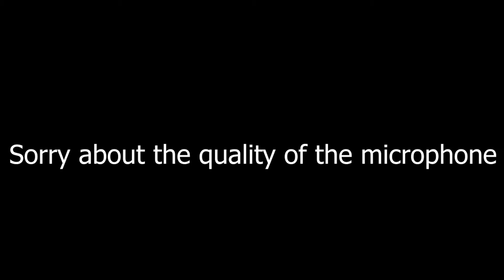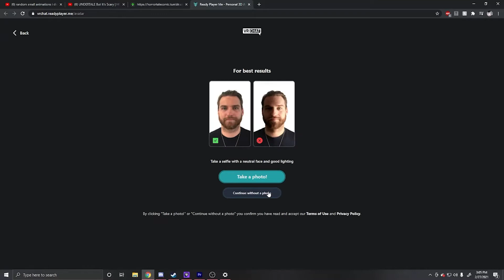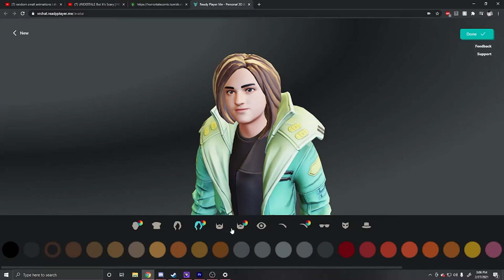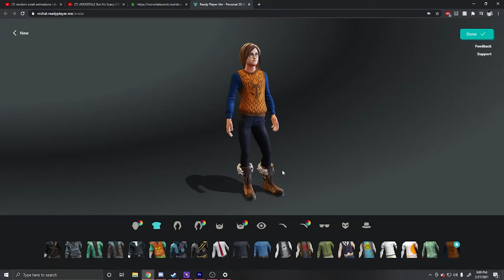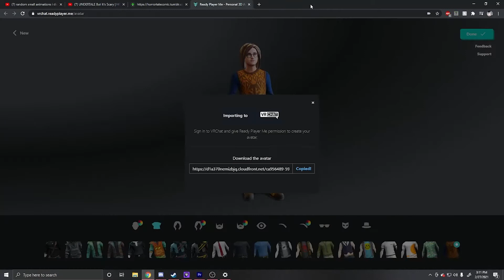Ready Player Me "The Avatar Website"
One of my friends showed me a website where you can make a avatar by just using your face, I take a good look at the website to see if it suits my liking.